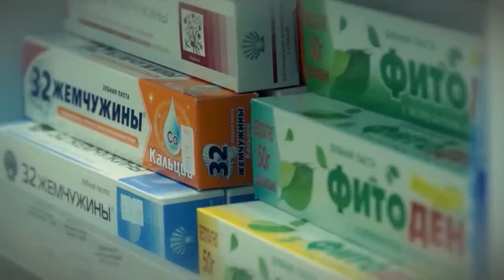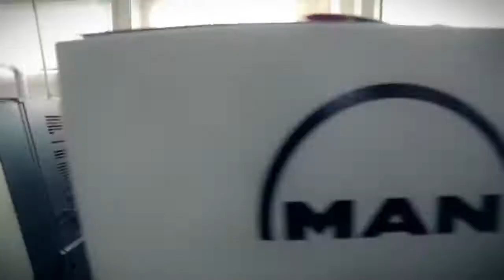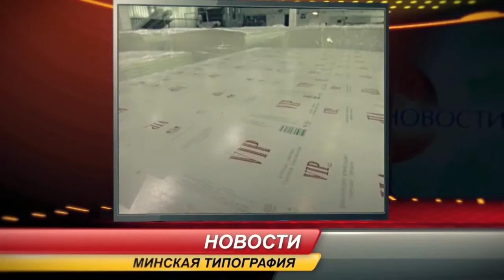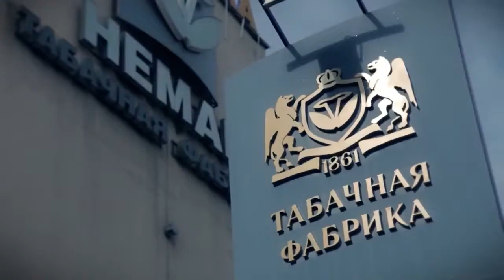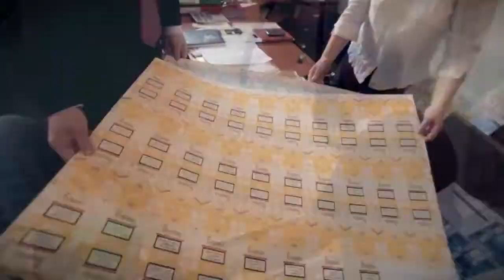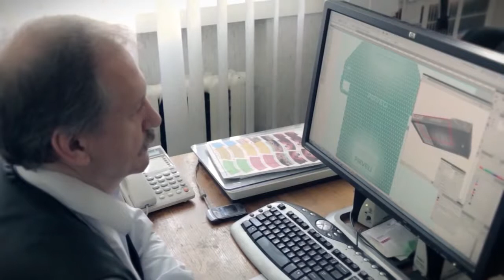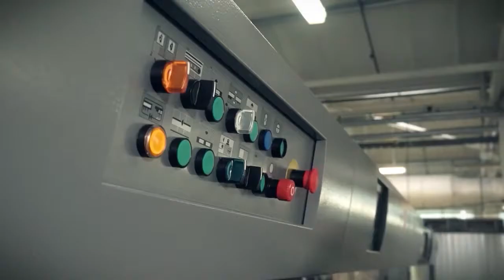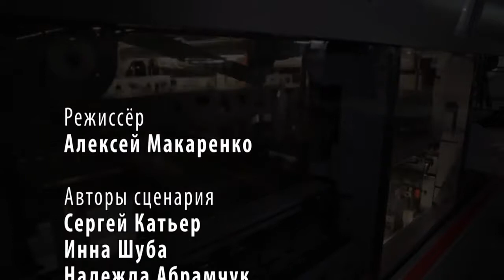Минская типография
ЧТП УП "ТВОРЧЕСКАЯ СТУДИЯ МАРИИ АРЕХ"  + 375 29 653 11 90, + 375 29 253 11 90